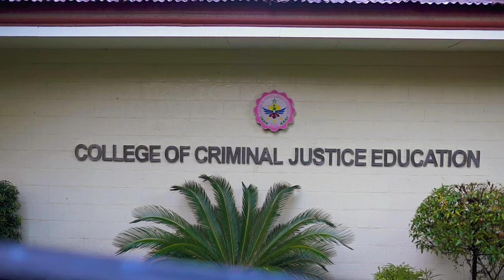DLSU-D ALMA MATER HYMN (CCJE)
final output